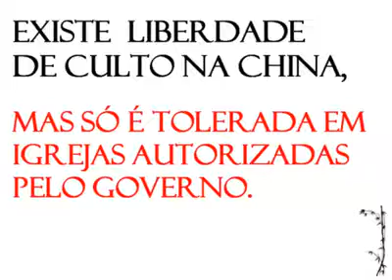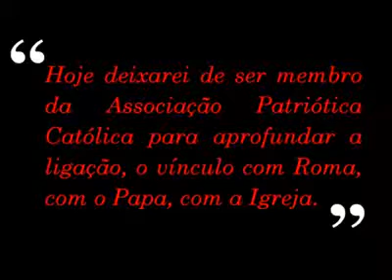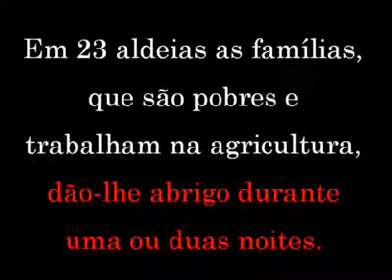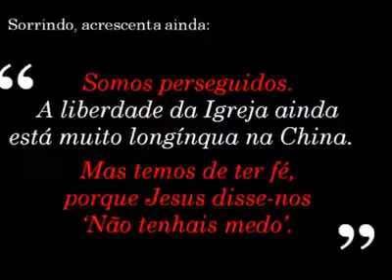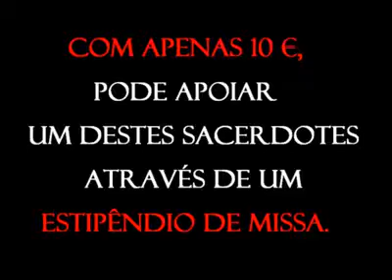Igreja Católica perseguida na China